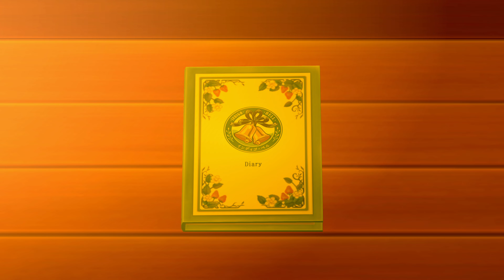【デレステＭＶ】 「ほほえみDiary」 橘ありす 鷺沢文香 ‹BRIGHT:LIGHTS›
【デレステＭＶ】 「ほほえみDiary」
　橘ありす　鷺沢文香
　‹BRIGHT:LIGHTS›